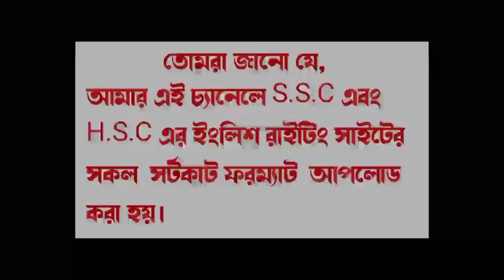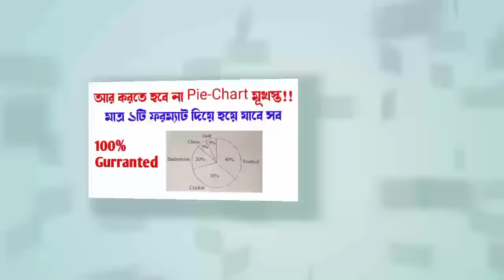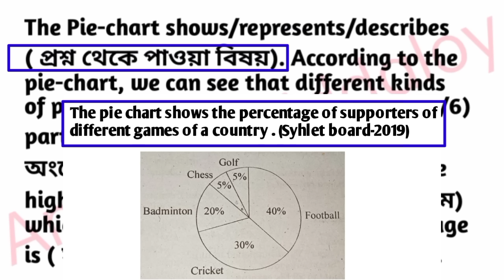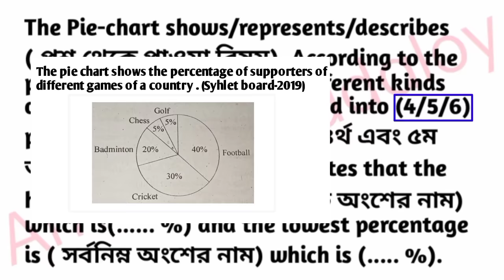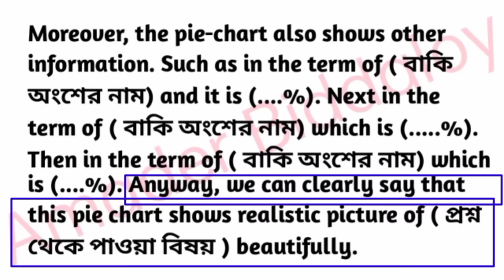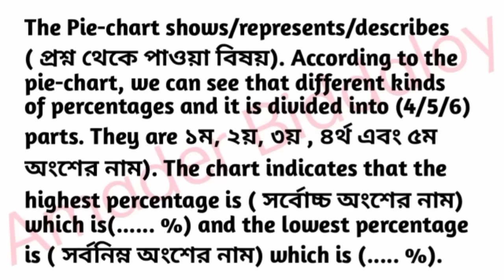Pie Chart writing | Pie-Chart writing format | Pie Chart lekhar niyom | Multiple Pie Chart System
Pie Chart writing | Pie-Chart writing format | Pie Chart lekhar niyom | Multiple Pie Chart writing  system

👉👉My Personal Facebook Link :-

Related keyword;